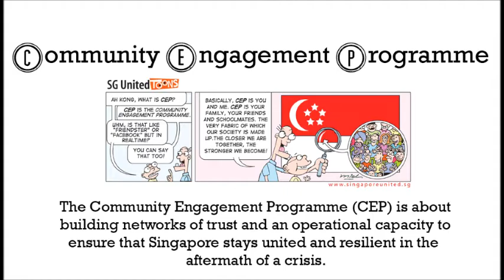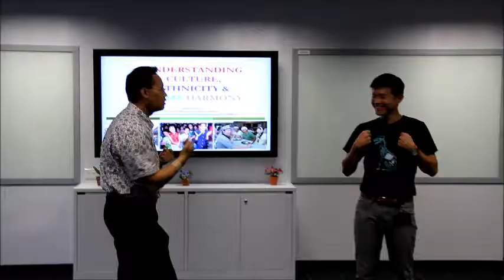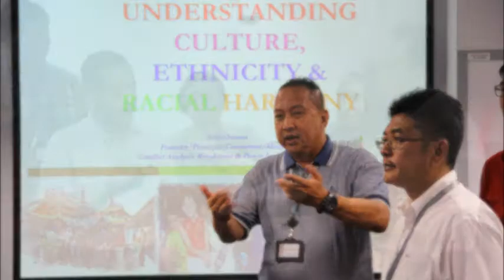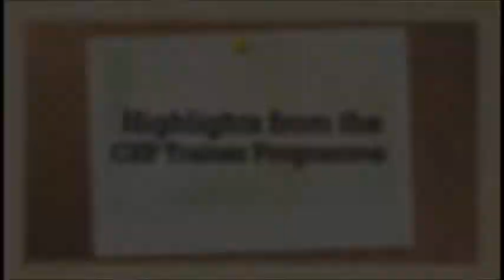Highlights from CEED & CEP Trainer Programmes 2013